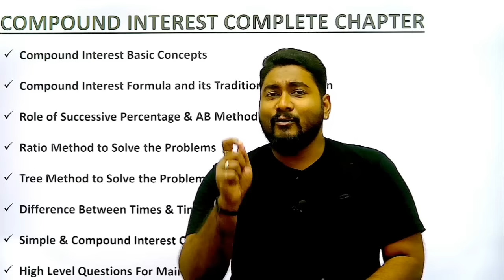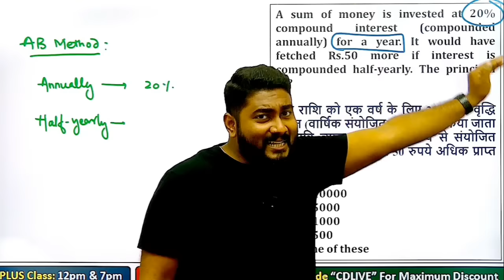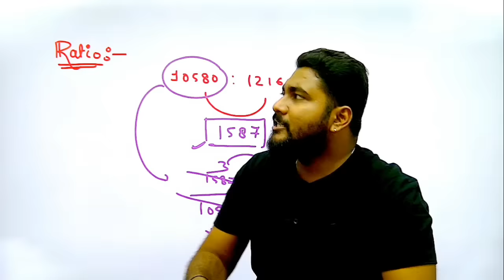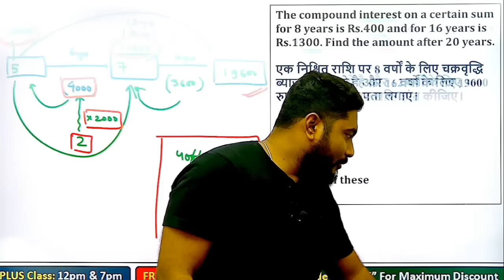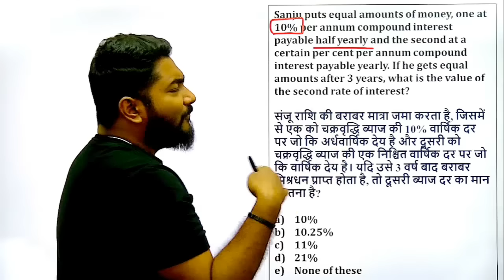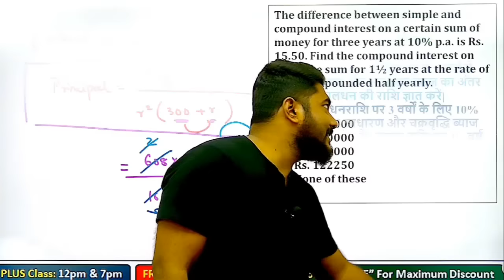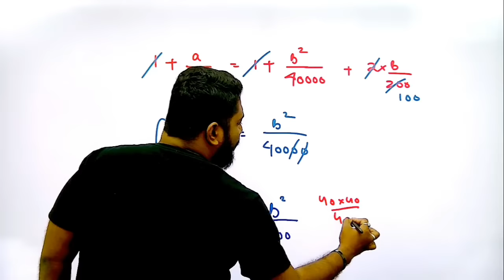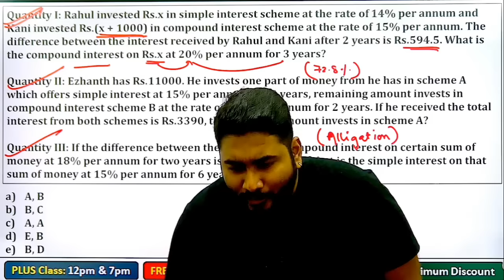Compound Interest Tricks & Shortcuts || Complete Chapter || IBPS RRB & SBI 2024 || Career Definer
About This Video:

Introduction to Compound Interest 00:00
Basic Concepts & Formula 04:16
All 4 Methods to Solve Compound Interest 11:46
Ratio Method to Solve Compound Interest 27:53
Half Yearly & Quarterly Concept 44:32
Ratio Method to Find Time 01:18:27
Ratio Method to Find Rate 01:32:48
Times & Time Based Concept 01:58:17
Unique Concept & Problems 02:36:26
How to Apply Tree Method 03:01:56
Must Know Concepts & Problems 03:19:15
How to Apply Alligations in CI 03:49:58
Simple & Compound Mixed Questions 04:06:30
High Level Problems For Mains 05:23:03